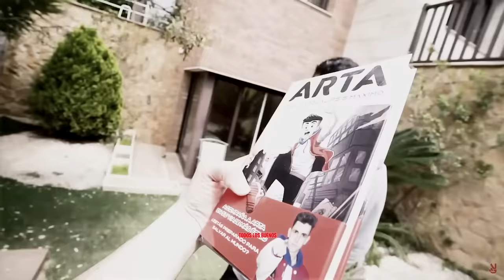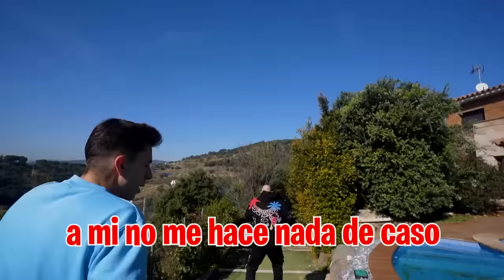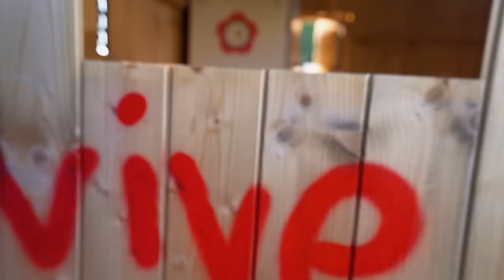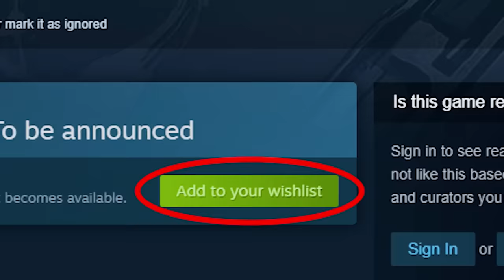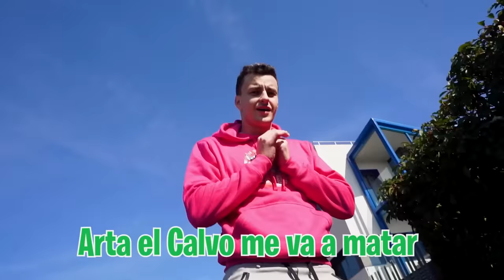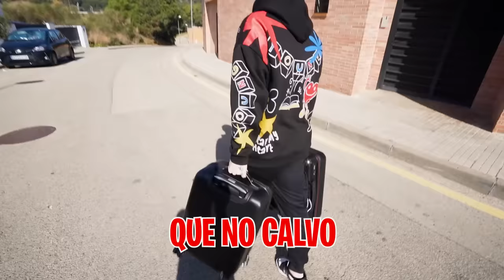EL CALVO SE VA DE CASA PARA SIEMPRE…*último video*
El Calvo tiene una noticia muy importante y es que dice que se va de la Máximo House para siempre...